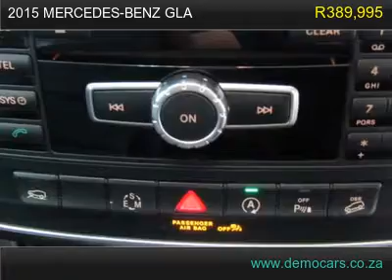2015 mercedes-benz gla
This beautiful GLA 220 is up for grabs! it also has a panoramic roof with added AMG mag wheels giving it that extra sporty look!
All available records show the odometer reading on this vehicle to be accurate. It appears that the previous owner of this vehicle was a non-smoker. This vehicle appears to have been pampered and maintained to the highest standard, even to the point of always being garaged. There is not a skip or slip, just pure smoothness in this vehicle's transmission. This vehicle's exterior is very clean. This is a very well maintained vehicle with a clean interior.